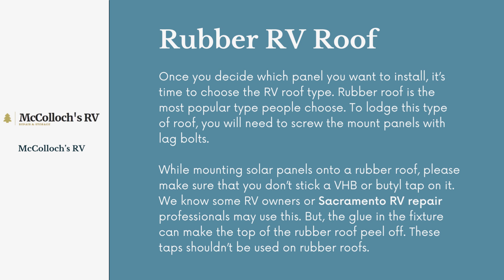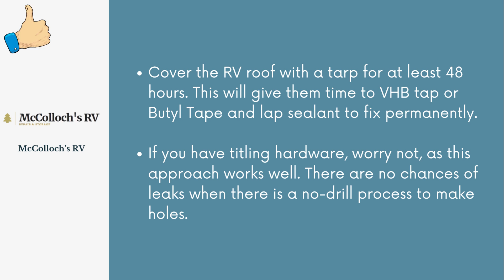How to Mount Solar Panels on RV Roof?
If you want to know how to mount solar panels on an RV roof, this is the one helpful for you. Watch the video and know how you can install the solar panel on the RV roof.